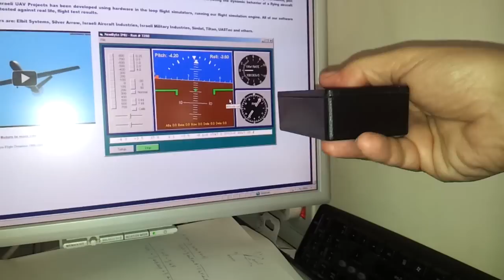NewByte AHRS dynamics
The AHRS system transmits data to a PC over a Bluetooth link. The AHRS sensor includes accelerometers, rate gyros and magnetometers. Attitude estimation is being calculated using a quaternion complementary filter and a bias learning integrator. The AHRS has fast and damped response with low sensitivity to acceleration and no accumulated drift.